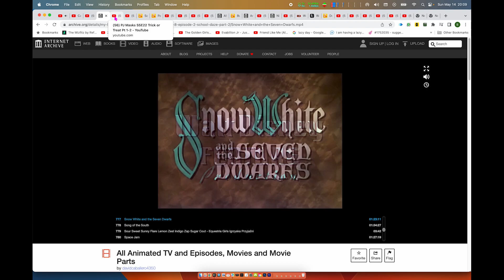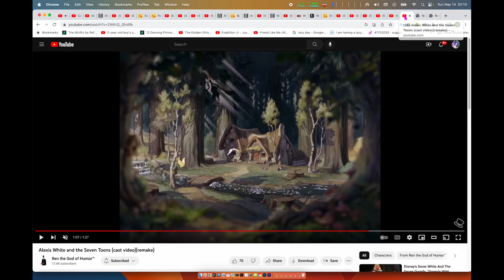Orticia Is Snow White And The Seven Dwarfs Version 2 Special Edition Cast Video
Special Thanks To @thefreshprinceofdisney @OHANASFOREVER @CoolZDanethe5th & @PrincessTwilightSparkle

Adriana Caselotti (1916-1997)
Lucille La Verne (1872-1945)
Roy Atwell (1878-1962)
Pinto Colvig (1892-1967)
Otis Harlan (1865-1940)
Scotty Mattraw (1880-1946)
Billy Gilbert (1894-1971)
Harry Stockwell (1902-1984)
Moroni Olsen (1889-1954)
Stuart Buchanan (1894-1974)